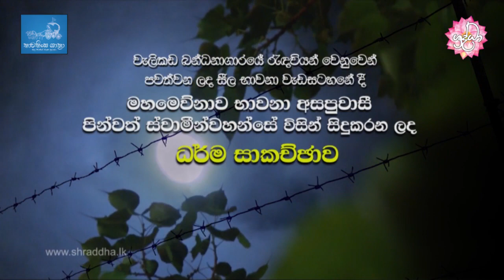සිපිරි ගෙයට දහම් කිරණ - ධර්ම සාකච්ඡාව | Shraddha TV